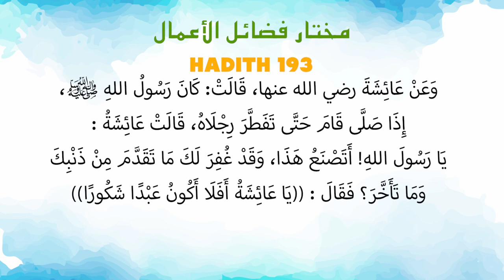Ustaz Amin - Hadith Mukhtar 193